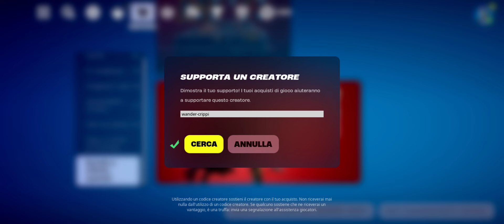SHOP DI OGGI 27 NUOVA EMOTE AGOSTO NEGOZIO OGGETTI FORTNITE DI OGGI MARTEDÌ OG 27/8/2024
Ciao ragazzi e benvenuti in questo nuovo video dedicato allo shop giornaliero di fortnite! Mettete un bel like🤟

CODICE CREATORE : WANDER-CRIPPI